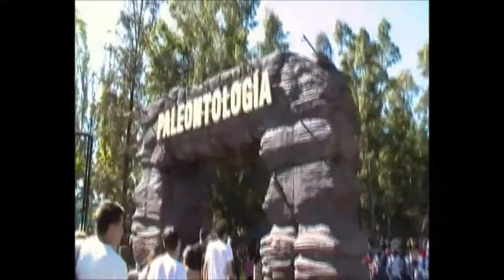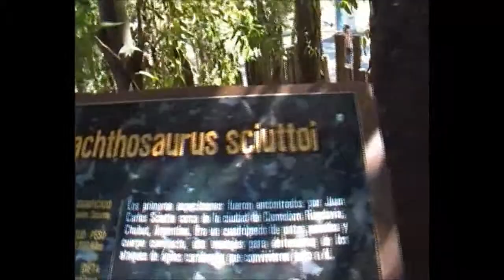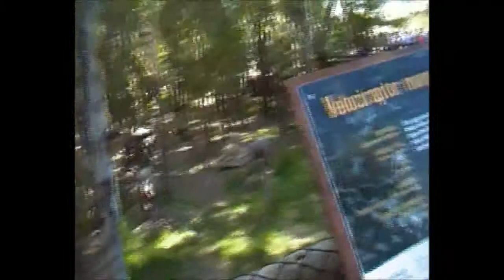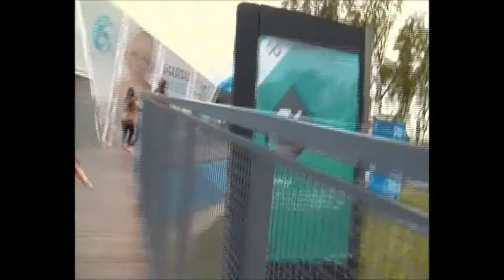VIMOS 🦕🦖 DINOSAURIOS REALES 😱Tecnópolis (28/10/2015) VLOG DIARIOS VLOG 7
Hemos pasado un día maravilloso en Tecnópolis, es una megamuestra de ciencia, tecnología, industria y arte, con sede en Argentina, la más grande de América Latina.
Nuestra vida en Buenos Aires  *Argentina*

*Gente, estamos compartiendo nuestra vida privada con todos vosotros, lo único que estamos pidiendo es respeto* GRACIAS.